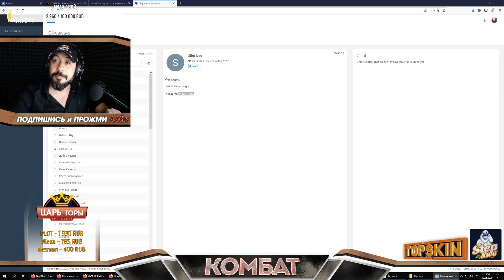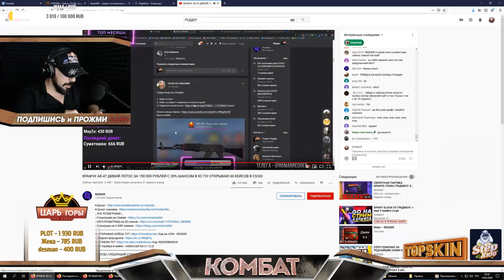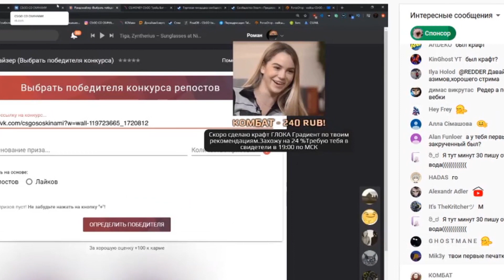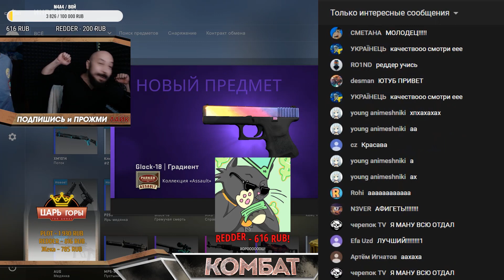КРАФТ ГЛОК ГРАДИЕНТ / ОБУЛ ГОБЕНА НА 65 000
Версия после монтажа со стрима, на которм было несколько крафтов. В числе прочих КРАФТ топового ГЛОК ГРАДИЕНТ прямо с завода.
Всем привет, меня зовут КОМБАТ!
Примыкай в наши стройные ряды.
У меня на канале ты можешь найти новости из мира кс го.
Играю сам, играю с тобой.
Дарю скины. Собираю инвентарь мечты из самых редких и дорогих скинов.
➤ АНОНСЫ НОВЫХ ВИДЕО
➤ ПРЕДЛОЖЕНИЯ ПО СОТРУДНИЧЕСТВУ
Либо пишите в личку ВК / Инстаграмм